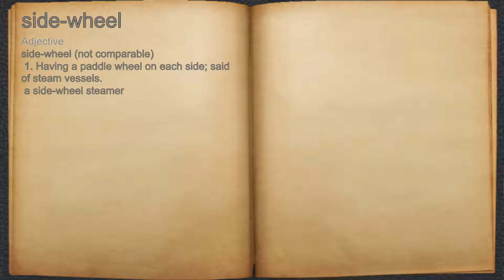What does side-wheel mean?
A spoken definition of side-wheel.

Intro Sound:
Typewriter - Tamskp